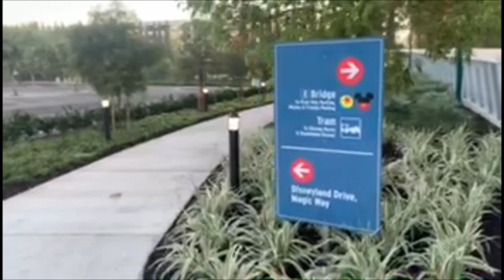New Parking Lot Pedestrian Bridge at Disneyland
A new pedestrian bridge is now open at the Disneyland Resort. It connects the Pixar Pals and Mickey and Friends parking lots with the Downtown Disney District and Disneyland Resort theme parks. More photos of the area and also new plaza can be found